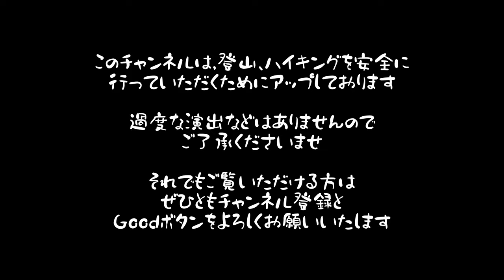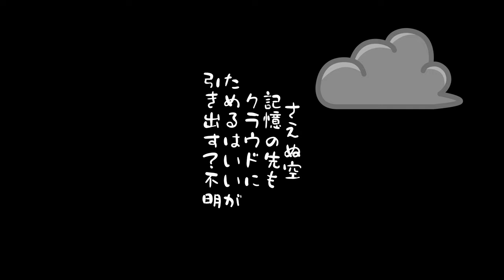【楽ちん！絶景ハイキング】 それでも〇カ尾根行きます？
日本百名山の「丹沢」は、首都圏をはじめ大人気の山域。
中でも表丹沢は、日々多くの方が山頂を目指しています。
ところが大混雑の丹沢でも、ひっそり静寂がたのしめる大満足のルートがあります。
菩提峠から始める表丹沢ルートは、大倉からのルートに比べ、短時間かつ大絶景を楽しみながら登れるルート。
今回は三ノ塔をはじめとする表丹沢のルートを夫婦登山実況。
誰でも楽しめる静かなルートは、一般車でも問題なく行ける駐車場から
これは丹沢登山、ハイキングを考えている方には必見です。

※引用元：Google社「Google マップ、Google Earth」
※国土地理院地図にルート追記